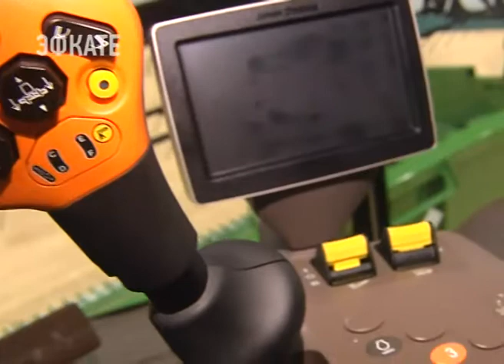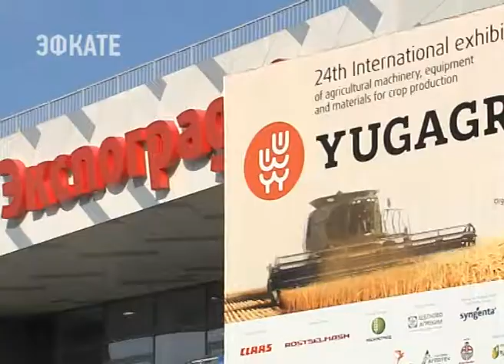Лучшие передовые технологии в сельском хозяйстве собрали в Краснодаре. Новости Эфкате Сочи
Накануне там открылась выставка «ЮГАГРО»

Официальный старт её работы дали глава региона Вениамин Кондратьев и председатель краевого ЗСК. В павильонах крупнейшие российские и иностранные компании представили новейшую технику. Это новые тракторы, комбайны, культиваторы, плуги. Именно использование современных машин — один из секретов рекордных урожаев, отметил губернатор.

Сочи. Новости.
Телеканал Эфкате.